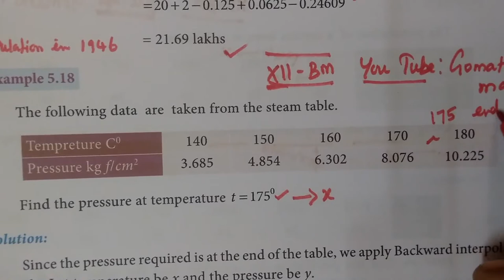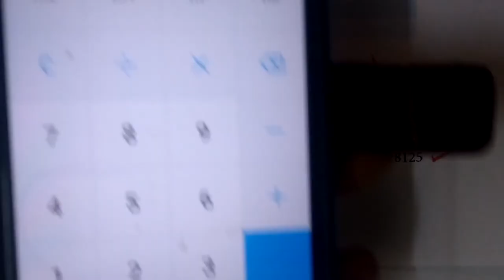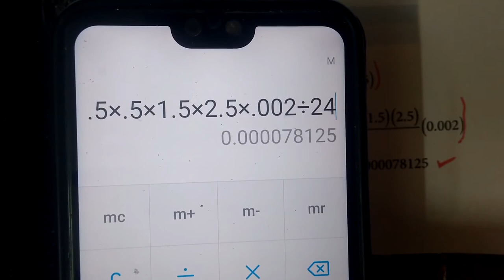12-BM [Exle-5-.18] Numerical method # Gomathi maths_